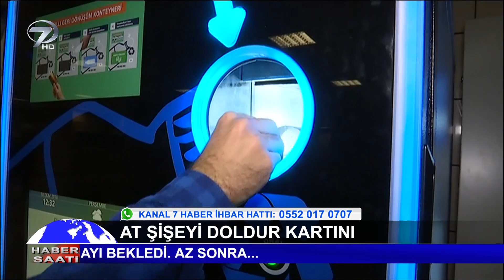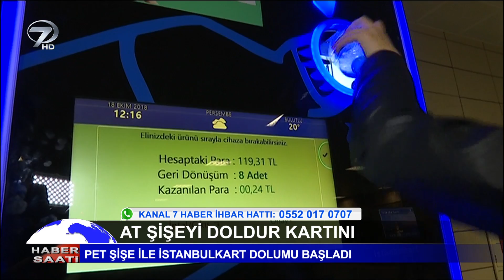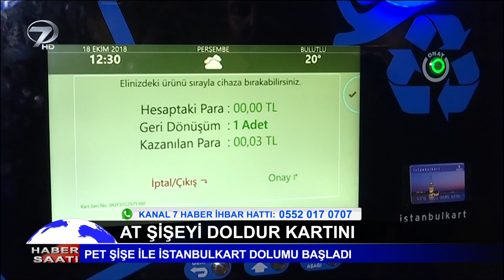At Şişeyi Doldur Kartını! Pet Şişe İle İstanbulkart Dolumu Başladı.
Sizler de haber değeri taşıdığını düşündüğünüz resim veya videoları 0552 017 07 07 numaralı Kanal 7 Haber İhbar Hattı’na gönderebilirsiniz.